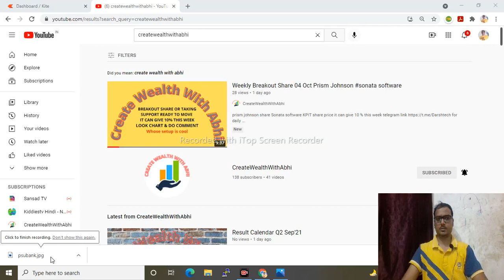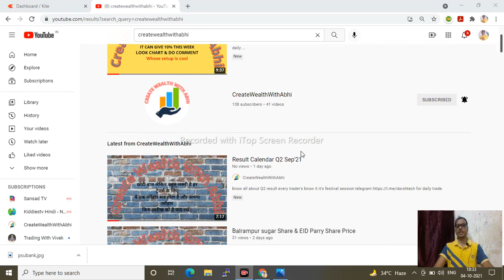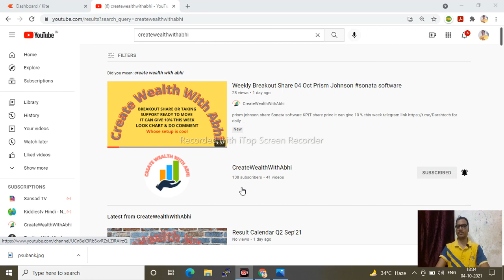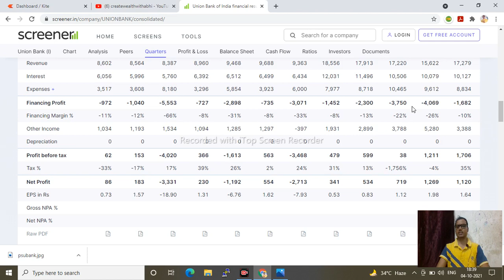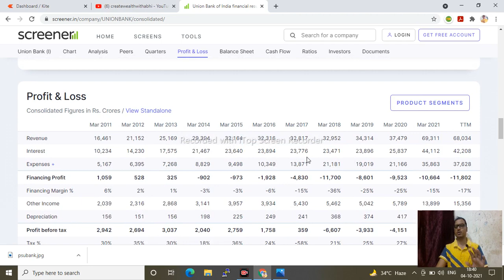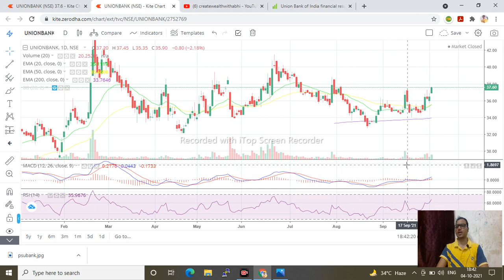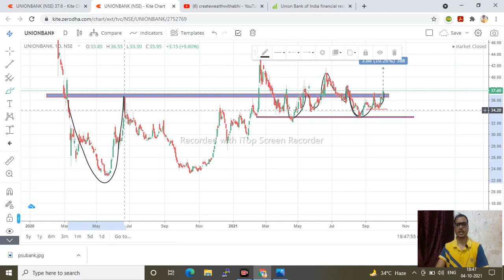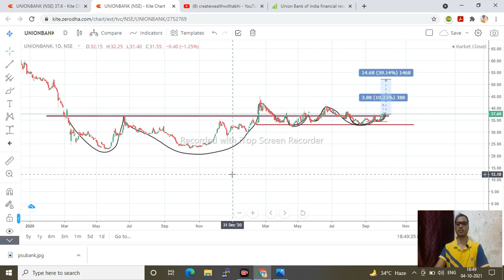Union Bank of india share & bank of india share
all psu bank have good potentiol
now every thing is ok
balance sheet has been cleaned

telegram for daily stocks update